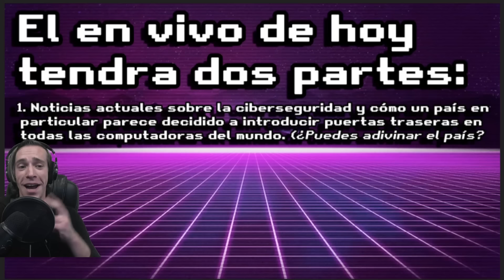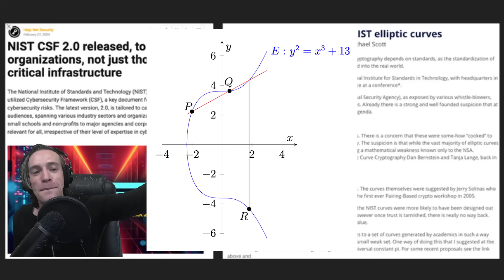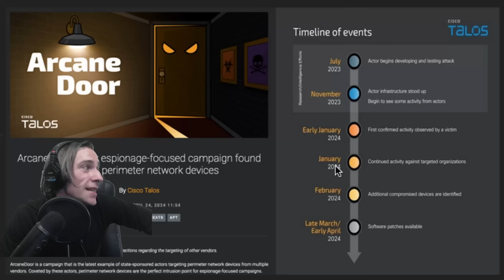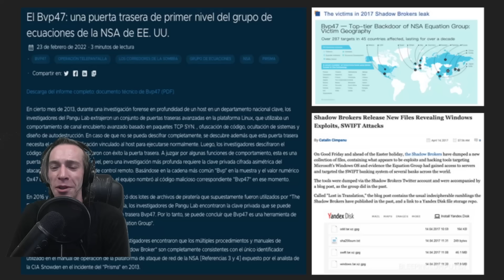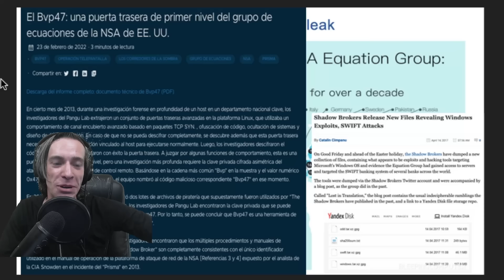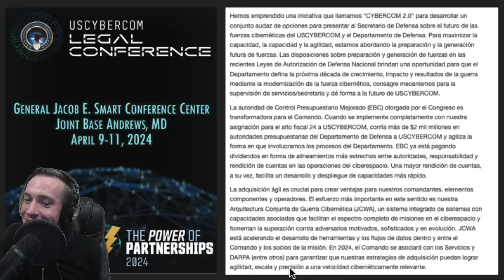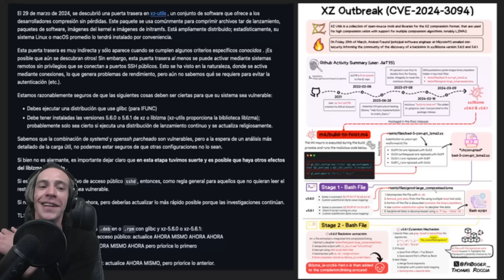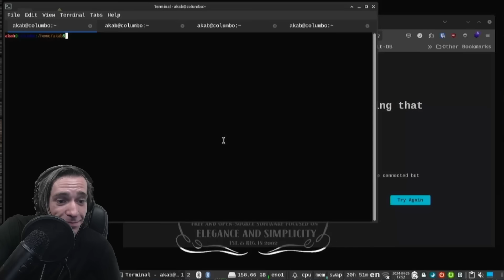Como Las Corporaciones Gringas y su Gobierno Pretenden Hackear El Planeta - INSEGURO POR DEFECTO I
Originalmente fue un stream, pero como duró casi dos horas y cubrimos una gran cantidad de información, en esta edición he actualizado la grabación original con clips, gráficos y sonido totalmente nuevos. También lo he dividido en cinco partes.

Esta es la Parte I de la V. Para los antiguos espectadores del canal, este será el que más se parezca a mis otros vídeos, porque soy yo hablando de noticias y política y no demostrando técnicas de hacking. (Eso viene después). Cubre la reciente actividad de hackeo de estados-nación, incluyendo la puerta trasera xz-utils que acabó en casi todos los dispositivos que tengo, haciendo que me cagara (figuradamente) en los pantalones. ¿Tenemos alguna defensa contra los ataques a la cadena de suministro patrocinados por el Estado? ¿Hay otros "Jia Tan" envenenando nuestras máquinas mientras hablamos? ¿Y por qué Cisco es tan malo encontrando puertas traseras en sus sistemas?

Por favor, considera unirte si encuentras mi trabajo valioso. (Pero no te unas en el nivel gratuito. Eso es para posers)